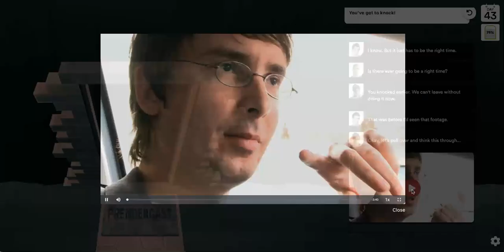bitb ch 7